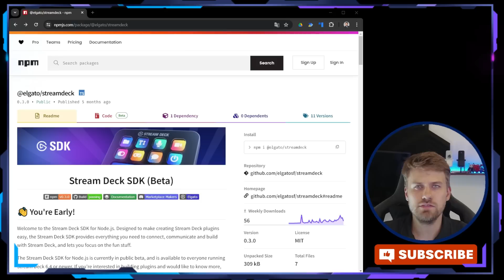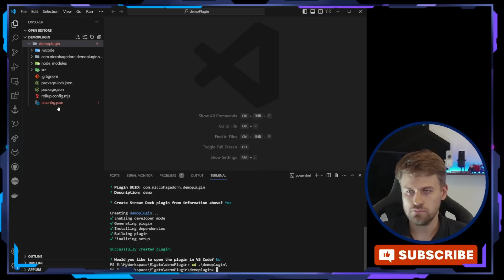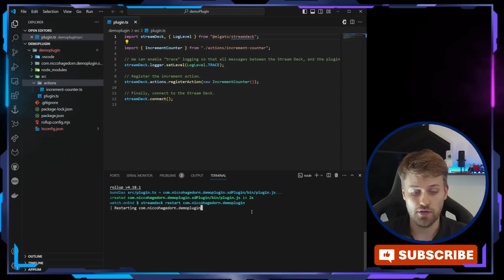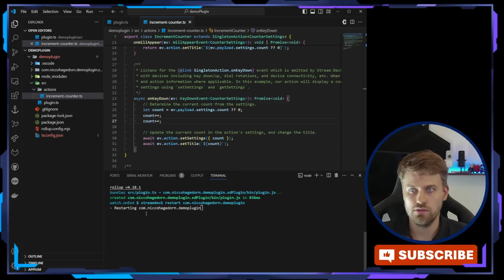CREATE Your 1st Stream Deck Plugin in UNDER 4 MINUTES! | Stream Deck SDK - Plugin Development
In this video I'm giving a quick run through the new NodeJS SDK and we are building and changing our very first plugin. This is an entry point for plugin development using typescript.

- Stream Deck Neo
- Stream Deck Mk2
Stream Deck Plus
- Stream Deck XL